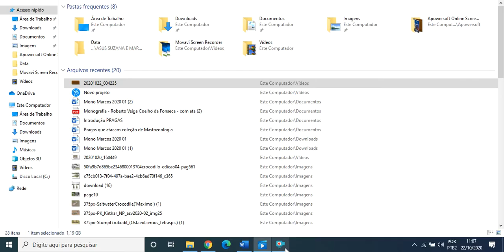filme antigo 1